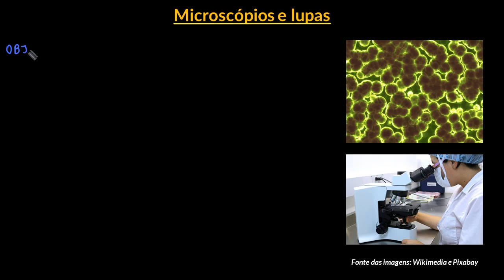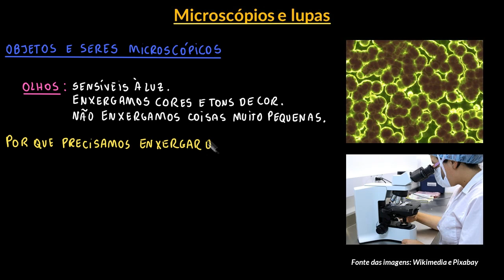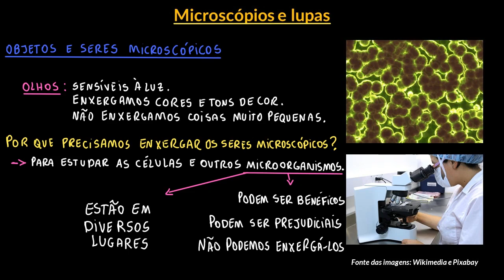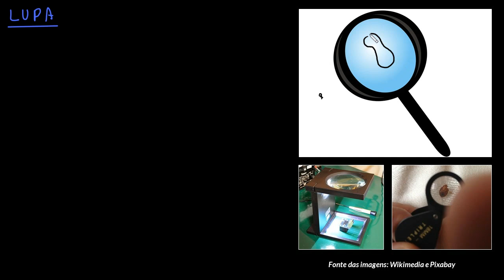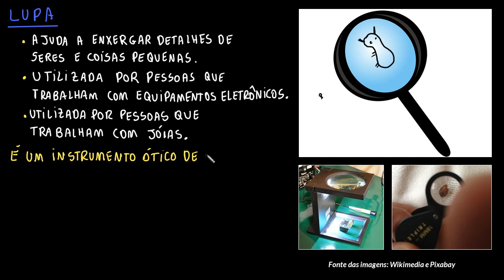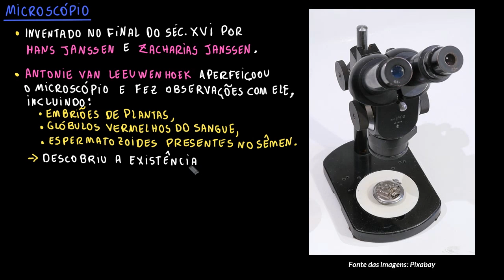Microscópios e lupas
Nesta videoaula apresentamos o funcionamento das lupas e de microscópios óticos, ressaltando suas contribuições para o estudo e compreensão do mundo microscópico.